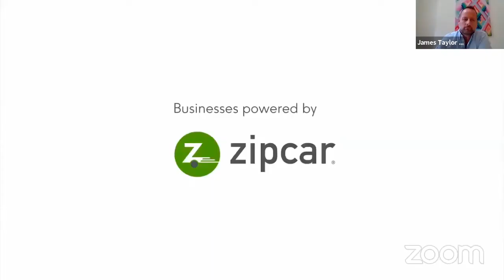CAD Live: How many cars do we need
Since lockdown, 1 in 4 members of the UK public want to use their car less. What does the future hold for car travel in the UK?

Coronavirus has made cycling and walking more popular than ever. Micromobility is coming to UK towns and cities. And with car sharing growing in popularity and autonomous vehicles around the corner, our cities will look very different over the next decade.

At this session hear live discussion and video from members of the public, environmental campaigners and people behind some of the solutions to new and more sustainable forms of travel.

Contributions from:

James Taylor, General Manager UK at Zipcar Alex Bamberg, Managing Director for Engie Rosamund Kissi-Debrah, co-founder Ella Roberta Family Foundation Pippa Neill, Air Quality Journalist Chris Large, Global Action Plan (Chair)